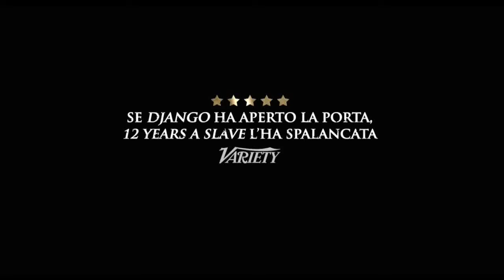12 anni schiavo - Trailer italiano ufficiale - Al cinema dal 20/02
Drammatico di Steve McQueen
Con Chiwetel Ejiofor, Michael Fassbender, Brad Pitt, Benedict Cumberbatch, Paul Dano, Paul Giamatti, Sarah Paulson, Lupita Nyong'o, Adepero Oduye, Alfre Woodard, Dwight Henry, Garret Dillahunt, Chris Chalk, Quvenzhané Wallis, Michael Kenneth Williams, Taran Killam, Scoot McNairy, Ruth Negga